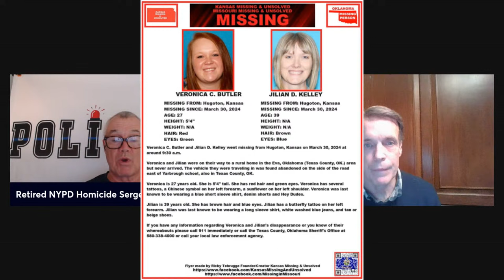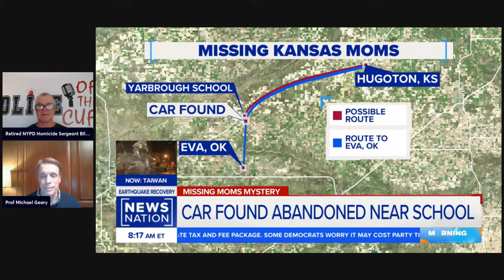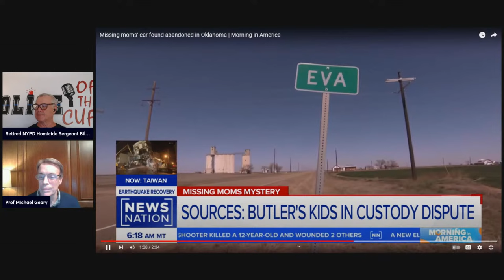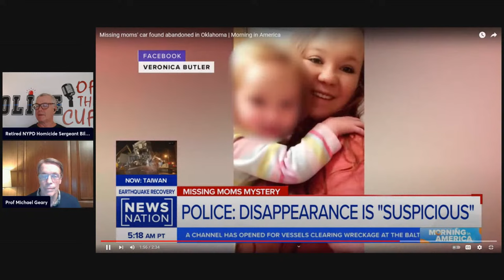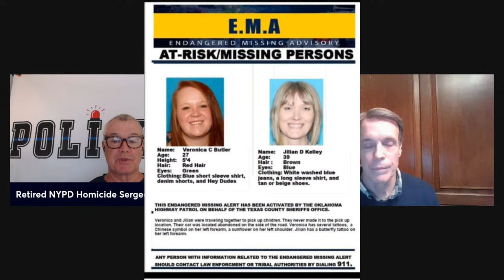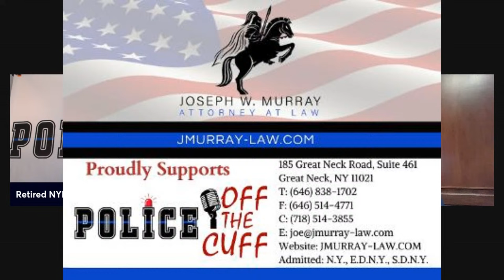Two Kansas Moms missing under suspicious circumstances.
Two missing mothers in Oklahoma appear to be victims of "foul play," according to authorities, who are investigating why the women never appeared to pick up children as planned.

The Oklahoma State Bureau of Investigation said earlier in the week it is looking into the "suspicious disappearance" of Veronica Butler, 27, and Jilian Kelley, 39, after their vehicle was found abandoned over the weekend in a remote part of the state near the Kansas border.

"Based on the information obtained from the victim's vehicle, our investigators believe there was evidence to indicate foul play," the bureau said in an update on Wednesday.